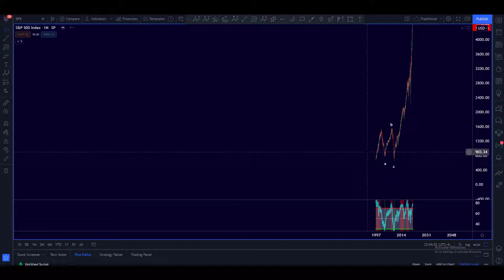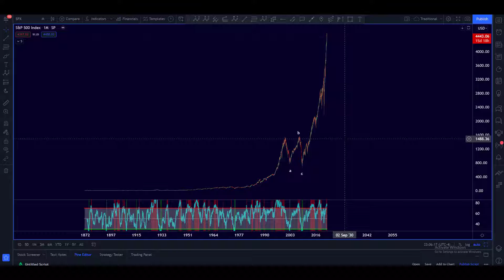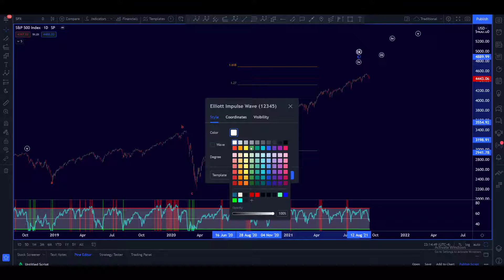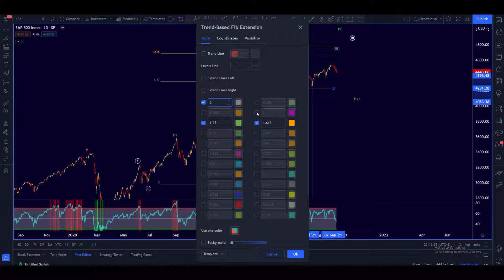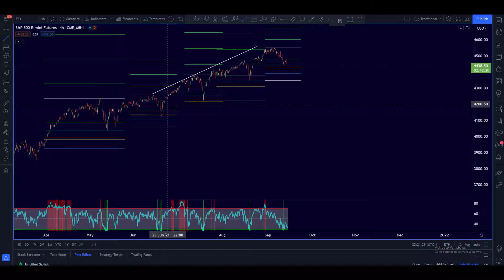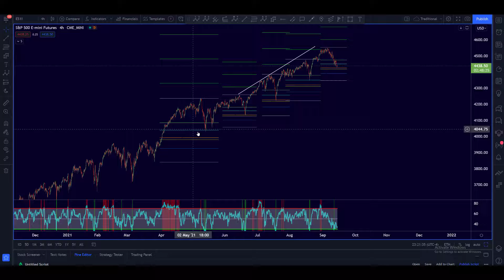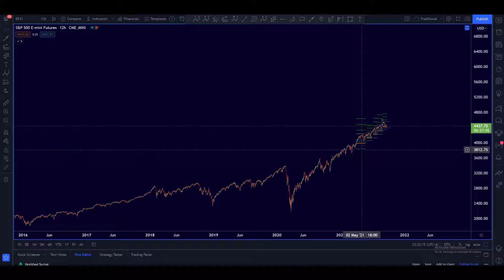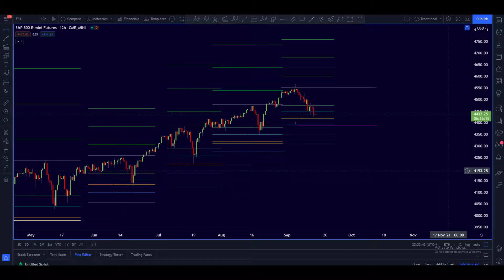SPX Macro Elliott Wave analysis